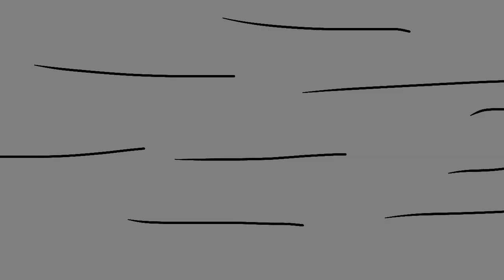SpikeyToons 2022 Intro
This is a animation I made for SpikeyToons. This will be included in some long videos I make, such as. Gaming videos, animations, and more. The sad thing is it won’t appear much.